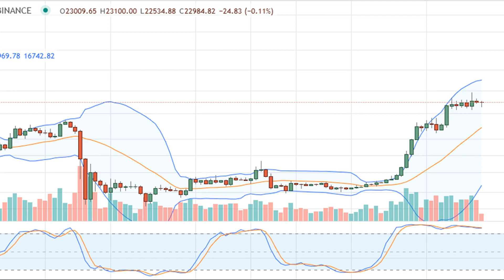Bitcoin Hash Rate Registers New Highs, A Selloff Imminent?